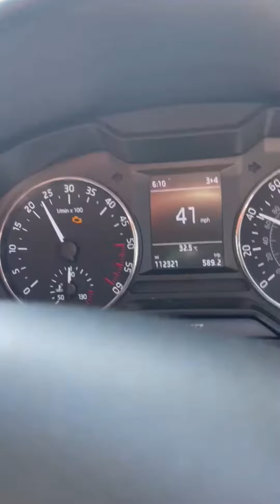Viste sheffield motorway 🇬🇧